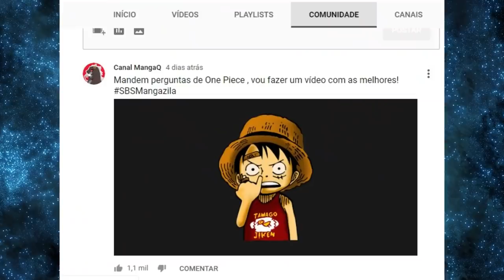ZORO E O ALMIRANTE GREEN BULL SÃO PARENTES?RESPONDENDO SUAS PERGUNTAS SBS#1 ONE PIECE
SE QUISER BATER UM PAPO ENTRE NO DISCORD DO CANAL

TWITER:  @EvandroFuzari